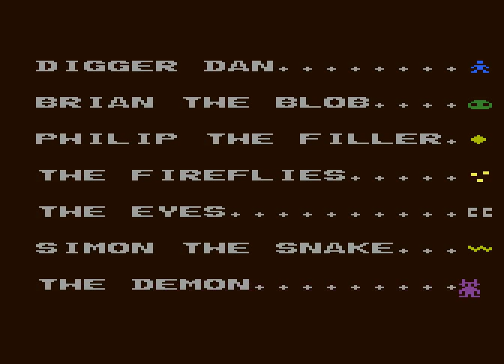ATARI XE/XL GAME: DIAMONDS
Programmer: Simon Hunt [English Software], 1983

The goal of the game was pretty simple - collect all the diamonds, before any moving creature would get you :) Yet the gameplay is very entertaining and addictive.